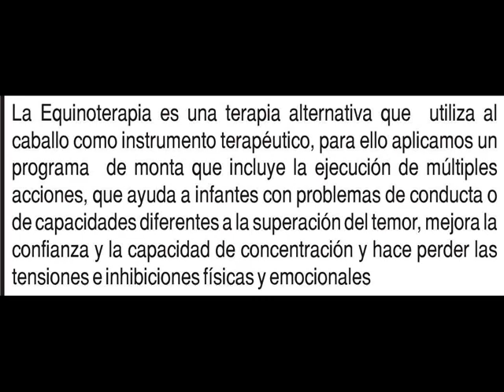equinoterapia en axochiapan morelos revista el metiche